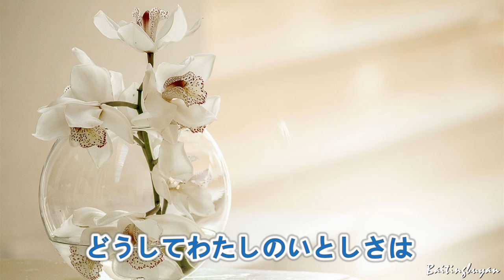忍冬～唄 因幡 晃 (日本のシンガーソングライター)